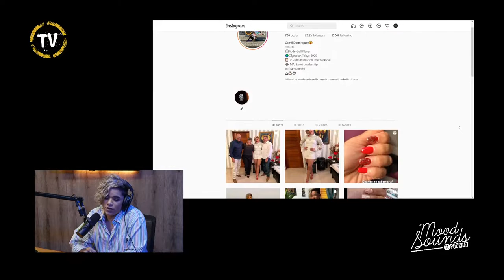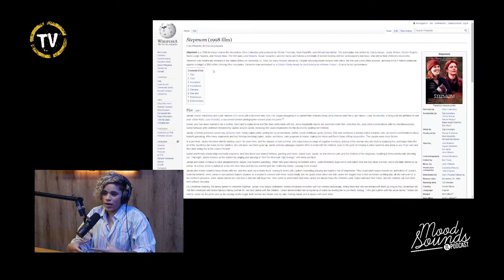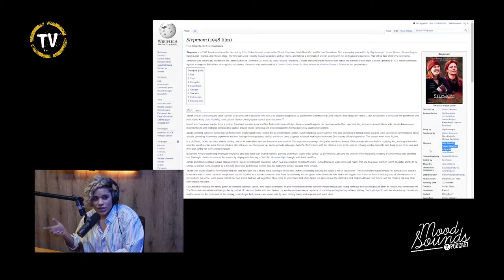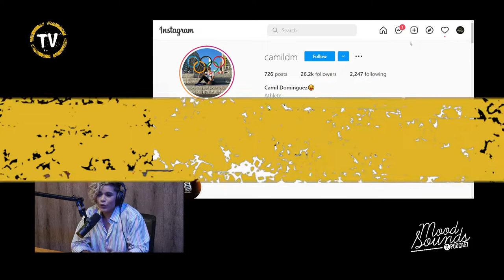MOODSOUNDS EL PODCAST - MUSICA EN EL OLIMPO FT CAMIL DOMINGUEZ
Episodio No.37 moodsoundelpodcast con CAMIL DOMINGUEZ